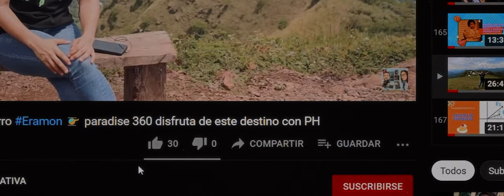Conoce LALA 🍔✨ El Emprendimiento de Hamburguesas y Sándwiches a Domicilio en Chalatenango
¡Hola a todos! 🌟 Hoy tuvimos el placer de entrevistar a los emprendedores detrás de 'LALA', un increíble negocio en Chalatenango que se especializa en la venta a domicilio de deliciosas hamburguesas y sándwiches. 🍔🚚 Acompáñennos mientras descubrimos cómo este emprendimiento combina calidad, sabor y conveniencia para llevar sus productos directamente a tu puerta. 🚀✨ LALAChalatenango ApoyoAlEmprendimiento ComidaADomicilio DeliciasGourmet"